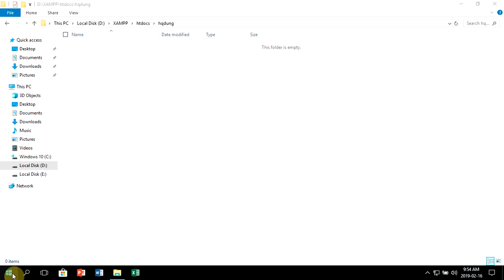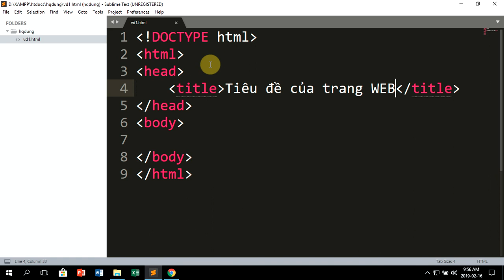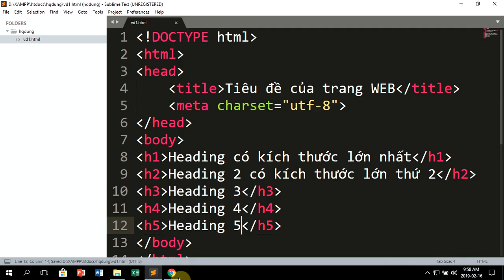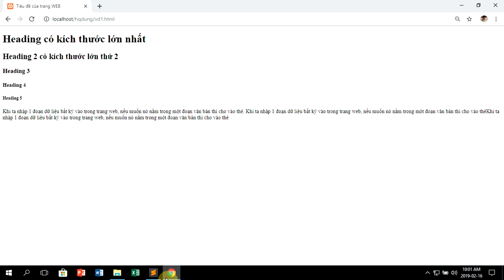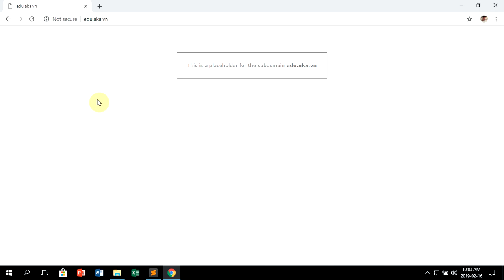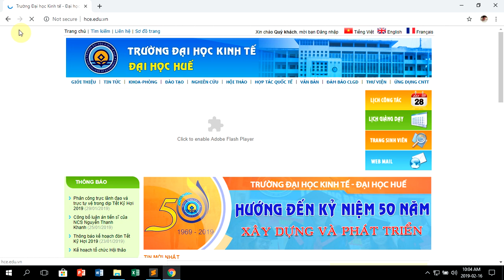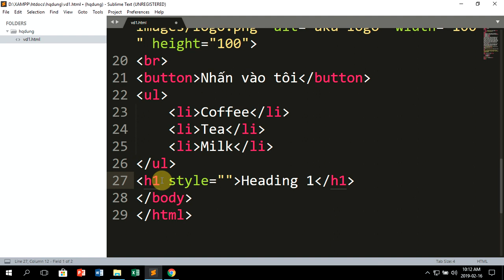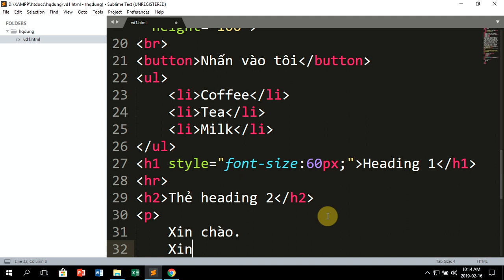03 Html căn bản phần 1